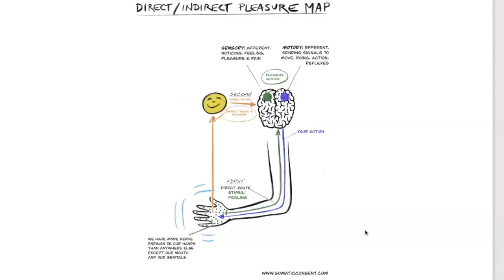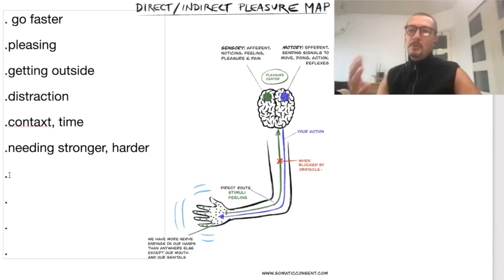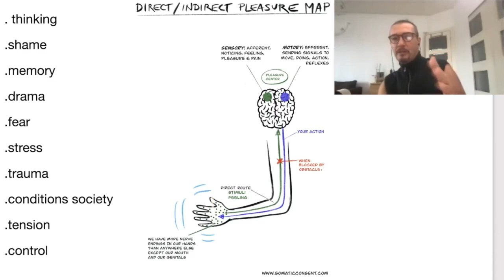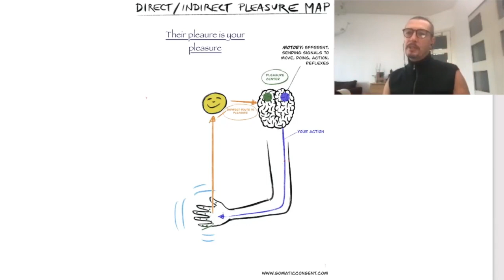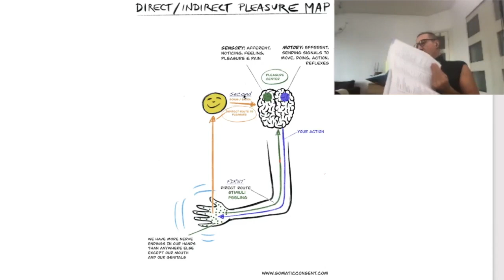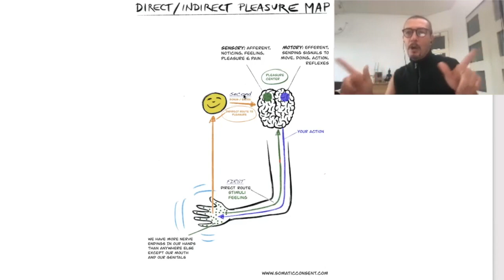Direct and Indirect Pleasure II somatic consent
Direct and Indirect Pleasure II somatic consent Indirect Pleasure

Join the Saturday community calls and get access to the full teaching material of desires, pleasure, and consent.